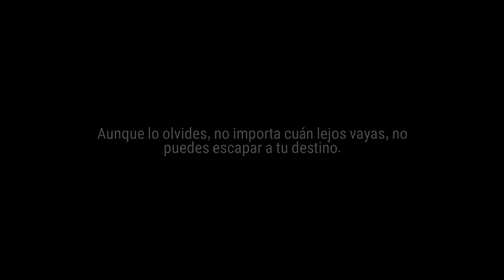Epic Seven - cap.49